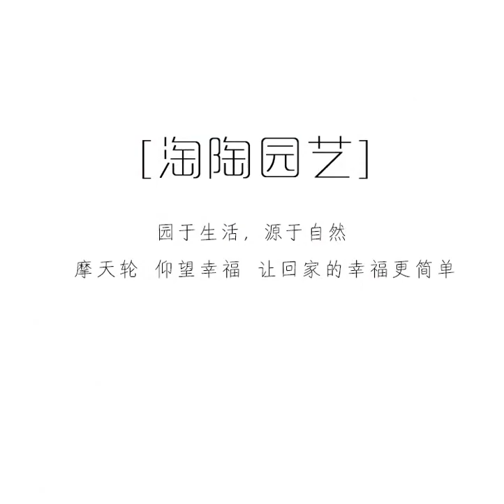會旋轉的花盆摩天輪多肉植物陶瓷組合小花盆~找5cgo.com買就對了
商品連結：
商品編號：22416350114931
品牌：淘陶園藝
風格：簡約
材質：陶瓷+竹架
尺寸：中等
適用對象：花卉/綠植
適用空間：地面,桌面